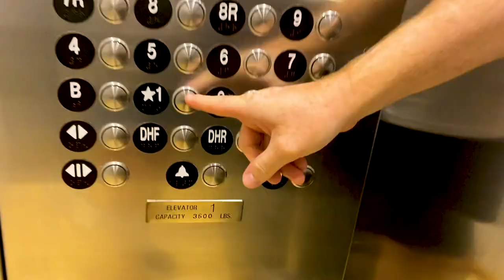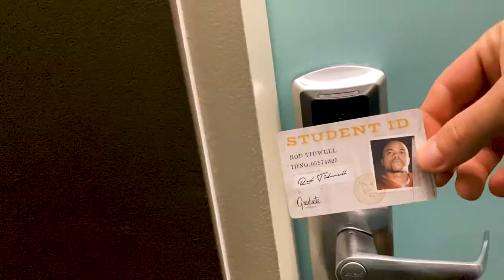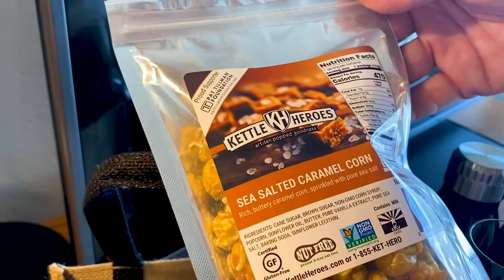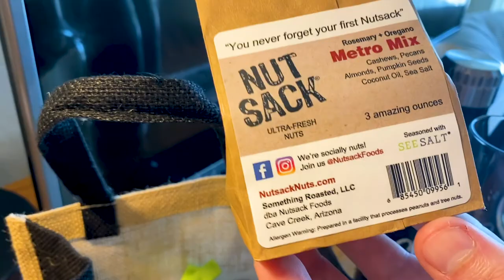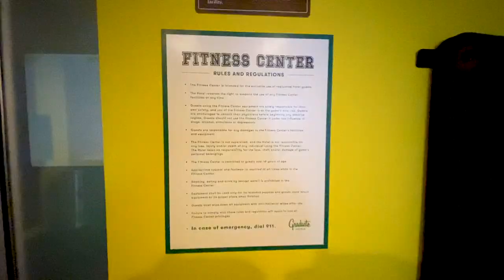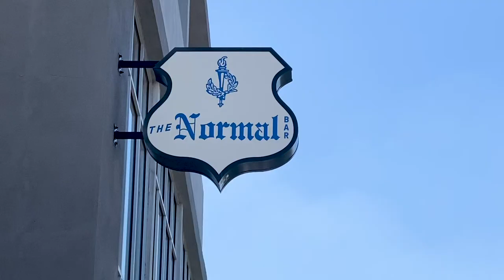Graduate Tempe, AZ | Our 30-day Tour of the Graduate Hotels from Providence RI to Seattle WA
We are Cindy and Eddie and this is SQUEEZEtheDAY

We live to travel. Before the pandemic, we've been to Vietnam, Cambodia, Thailand, and a couple places in the US. The pandemic has changed the way we can travel safely, so now we are looking for ways to do that. We moved out of our apartment and made an old RV our home, giving us a chance to see all of America in a home on wheels.

For the past three months, we’ve been working to restore our ability to travel. On June 9th, we were presented with an opportunity to travel the country again. This time, we’re going to spend 30 days in 30 hotels, and all of them are the 30 Graduate Hotels across the country.

The first hotel we went to is in Providence, Rhode Island. We’ve had a long drive through New York, New Hampshire, Vermont, Maine, and Massachusetts to get to Rhode Island.

Today we are in Tempe Arizona. The drive to Tempe from Tucson was relatively short in comparison to the upcoming drives, so we took some extra time for ourselves for a little bit of recovery.

Right in the Arizona State University campus location, this historic hotel has been a favorite to the students going to Arizona State University for a long time. Now that it's a Gradual Hotel, there's even more reason to visit.

The staff here is amazing. Thank you for everything you've done. They're lead by a dedicated general manager, Andrew Harris. We could tell by our interactions with him how much he loves the Graduate Tempe and each team member individually. We really enjoyed our conversations with him when he shared his profound knowledge of this historic hotel.

We wanted to let everyone know that we are able to make these videos so well due to the use of a DJI Osmo stabilizer. And it was edited using Adobe Premier Pro on an HP Spectre laptop. We’ve provided links below to anyone interested in getting the Osmo or computer for themselves. These are great tools to help make any video better.

Think About You by Sture Zetterberg

Editing Hardware: HP Spectre